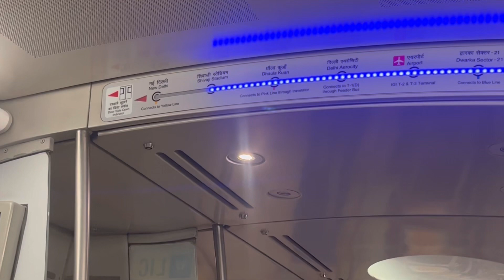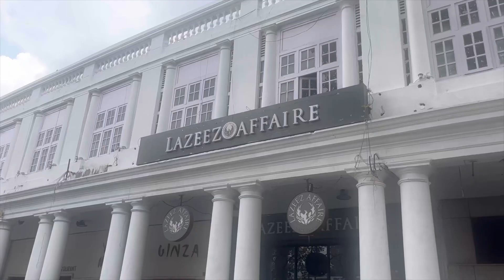Delhi vlog | Part 2